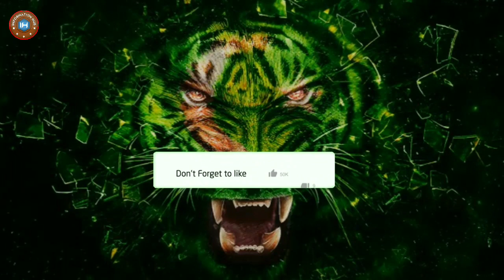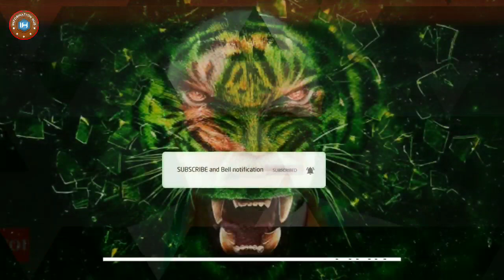Chinese Wei Fenghe Visit Pakistan...!!!